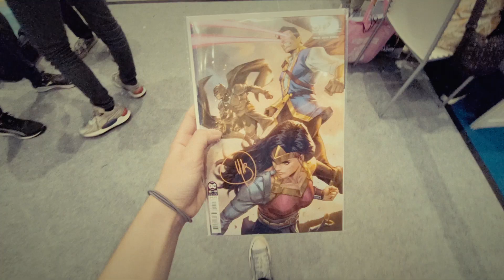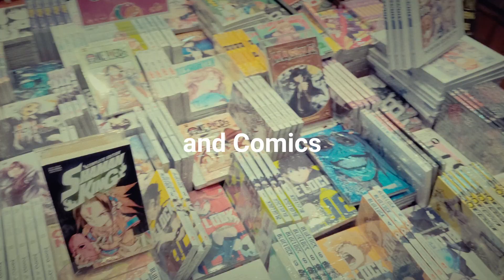#22 — Comic Portfolio Review + Indonesia Comic-Con 2023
I got invited to Indonesia Comic-Con 2023 to join the portfolio review by Manhwa Kita Culture! Also did a review with Ario Anindito who draws the Star Wars High Republic comics from Marvel. Really exciting day in the middle of semester, consider it as a quick break.